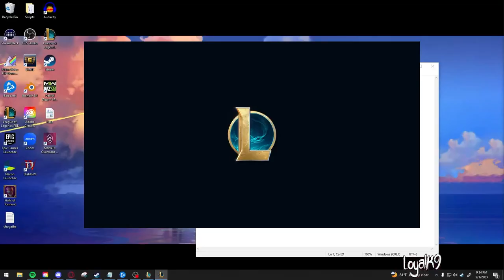NAAFIRI REROLL INTO FIORA 3 STAR | Teamfight Tactics Horizonbound